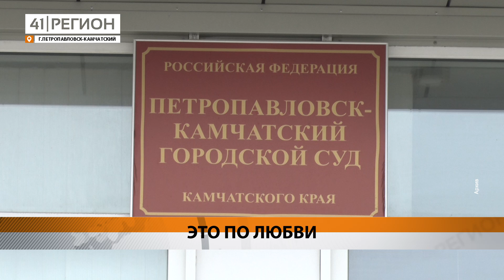ПОТРАТИЛ 600 ТЫСЯЧ РУБЛЕЙ НА ВЫМЫШЛЕННУЮ ДЕВУШКУ • НОВОСТИ КАМЧАТКИ